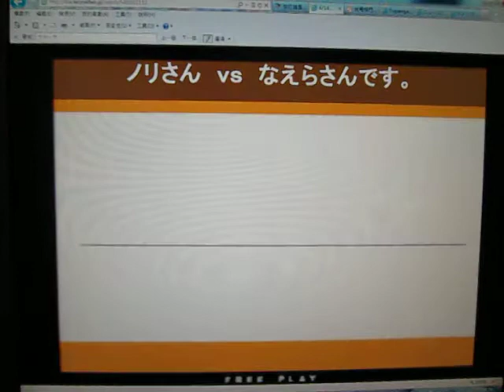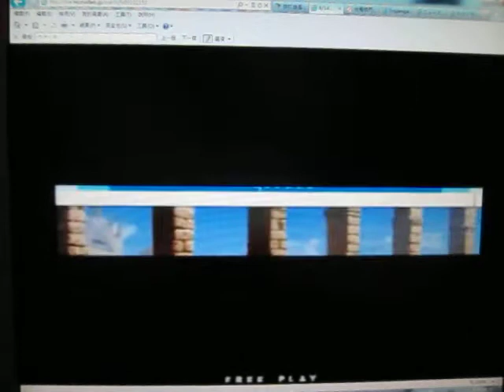2012 04-14 KOF XI 3on3 大会 Part9